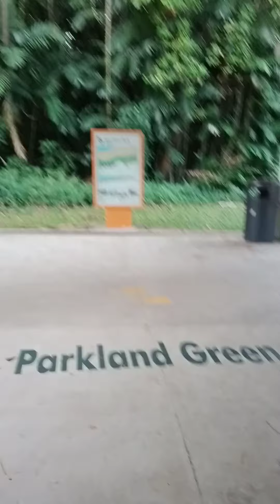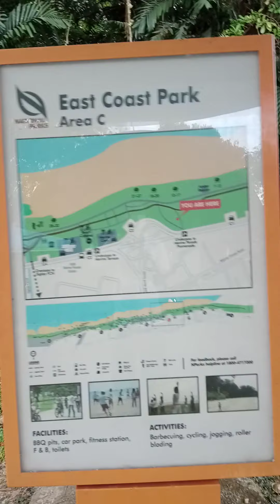October 10, 2021